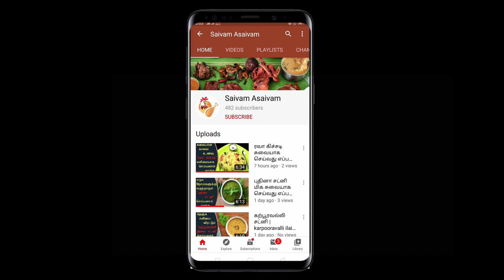pottukadalai recipe in tamil | Pottukadalai Ladoo Recipe | Pottukadalai Urundai | evening snacks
Today we are preparing pottukadalai laddu in tamil. Pottukadalai has many vitamins, minerals, nutrients. It’s a very good food for all peoples.

Pottukadalai Ladoo Recipe in Tamil,
சத்தான பொட்டுக்கடலை லட்டு செய்வது எப்படி,
Roasted Gram Laddu Recipe in Tamil,
Kadalai Maavu Laddu,
Besan Laddu Recipe in Tamil,
Pottukadalai Urundai,
பொட்டுக்கடலை பர்பி,
Pottukadalai Burfi,
Roasted Gram Cake,
பொட்டுக்கடலை லட்டு,
Pottukadalai Ladoo Recipe Tamil,
Aval Laddu in Tamil,
Simple Aval jaggery sweet recipe,
Poha Laddu,
பொட்டுக்கடலை உருண்டை,
பொரிக்கடலை லட்டு,
Pottukkadalai,
Porikadalai urundai,
Maladdu in Tamil,
பொட்டுக்கடலை உருண்டை செய்வது எப்படி,
How to make pottukadalai urundai in tamil,
Roasted gram balls,
Pottukadalai Urundai Recipe in Tamil,
Pottu Kadalai Urundai,
Roasted gram Ladoo,
Roasted Gram Ladoo Recipe,
Laddu Recipe,
Chettinad Maavu Urundai Recipe,
Rava Laddu in Tamil,
Pottukadalai Ladoo,
Pottukadalai Urundai Recipe,
Maa Ladoo Recipe,

மீண்டும் மீண்டும் சுவைக்கத் தூண்டும் பொட்டுக்கடலை உருண்டை செய்யலாம் வாங்க.

பொட்டுக்கடலை உருண்டை செய்ய தேவையான பொருட்கள்: பொட்டுக்கடலை ஒரு கப், சர்க்கரை அரை கப், நெய் சிறிதளவு, முந்திரி 5, ஏலக்காய் 4, பாதாம் பவுடர் அரை ஸ்பூன், பரங்கிகாய் விதை சிறிதளவு.

பொட்டுக்கடலை உருண்டை செய்யும் முறை: முதலில் ஒரு மிக்ஸி ஜாரில் போட்டு கடலையை இட்டு நன்கு நைஸாக அரைத்துக் கொள்ளவும். அதிலேயே முந்திரி பாதாம் பவுடர் மற்றும் சர்க்கரையையும் எடுத்துக் கொள்ளலாம். பின்பு தேவையான அளவு நெய் சிறிதளவு சேர்த்து நன்றாக பிசைந்து கொள்ளவும். இல்லை என்றால் சிறிது சிறிதாக தண்ணீர் சேர்த்து பிசைந்து கொள்ளவும். நன்றாக உருண்டை பிடிக்கும் பதம் வரும் வரை பிசைந்து கொள்ளலாம். பதத்திற்கு வந்த பின்பு சிறு சிறு உருண்டைகளாக உருட்டி குழந்தைகளுக்கு கொடுக்கலாம். இதில் பொட்டுக்கடலை சேர்த்து உள்ளதால் உடலில் உள்ள அனைத்து சத்துக்களும் குழந்தைகளுக்கு மிக எளிதில் கிடைக்கும். இது பார்ப்பதற்கு பொட்டுக்கடலை உருண்டை போல தெரியாது என்பதால் குழந்தைகள் இதனை லட்டு என்று நினைத்து நிறைய உண்பார்கள்.